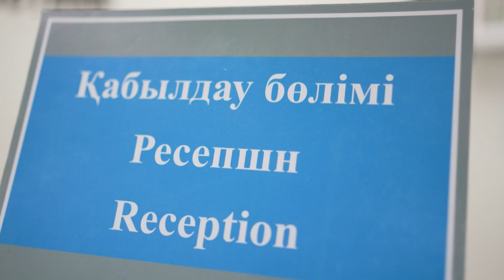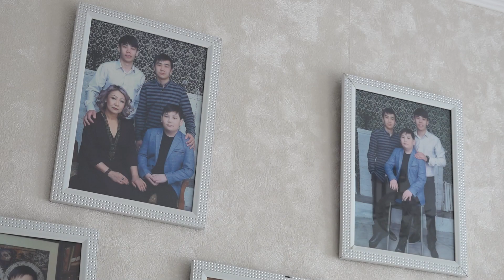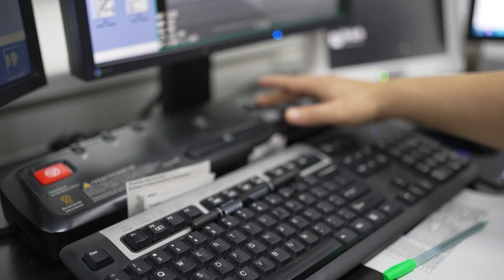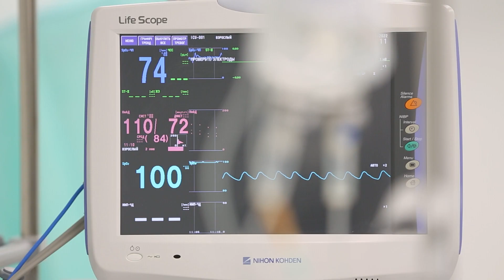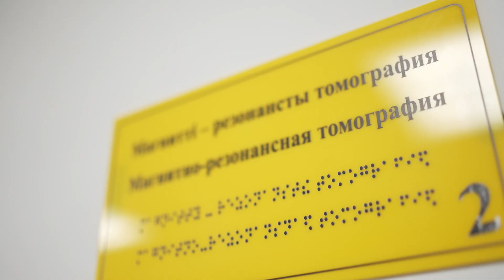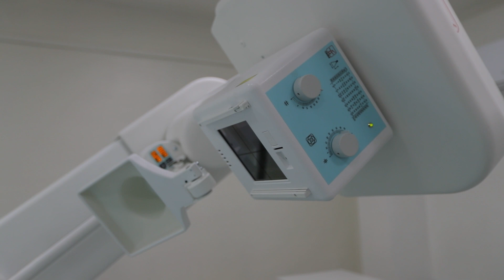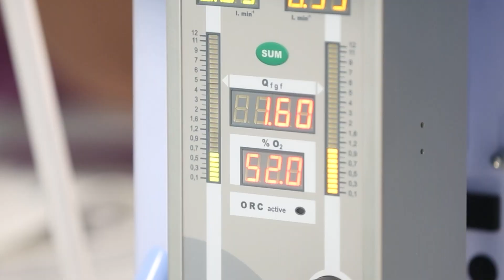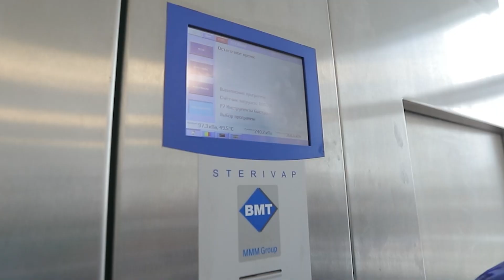Обыр үкім емес